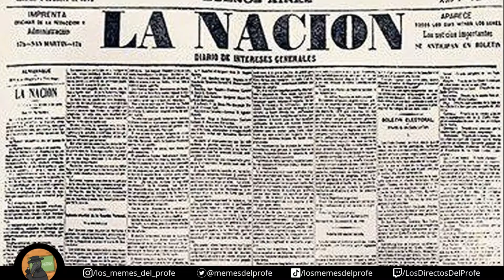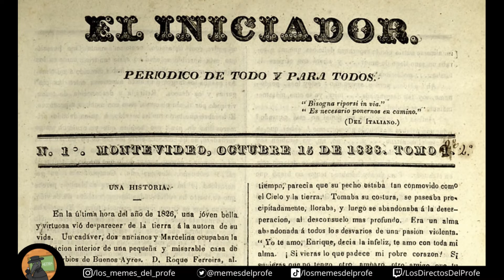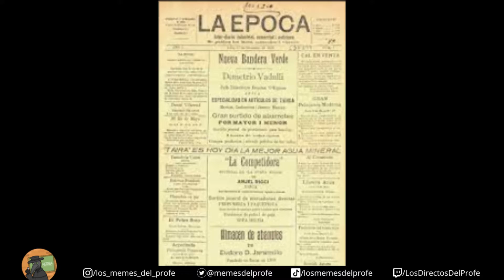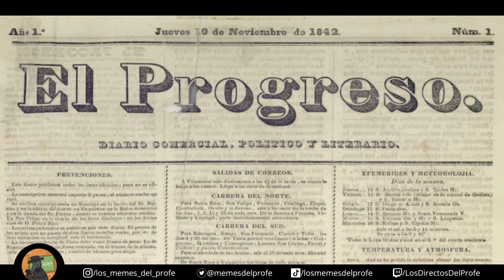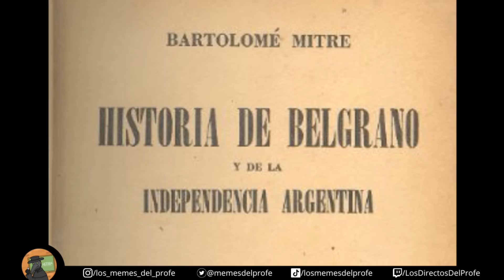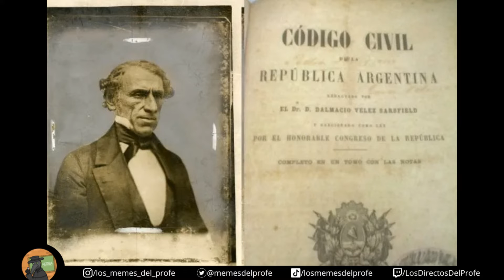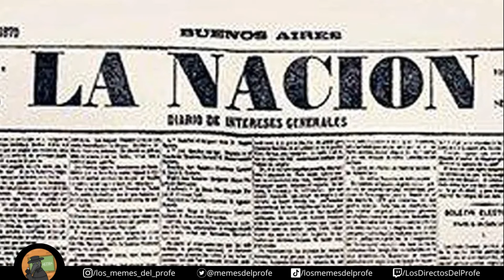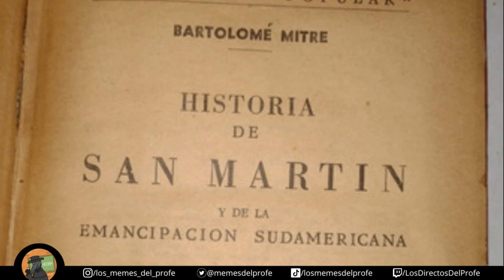Biografía de Bartolomé Mitre - El caudillo de Buenos Aires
Basado en la biografía de Bartolomé Mitre dirigida por Felix Luna

Series documentales utilizadas:
Algo Habrán Hecho por la Historia Argentina
Testigo de una Época. Biografías

Canción final: Marcha de Curupaytí